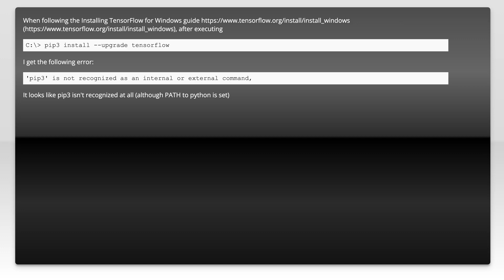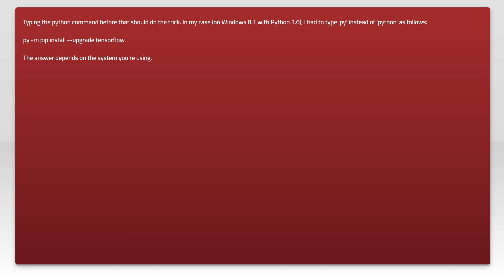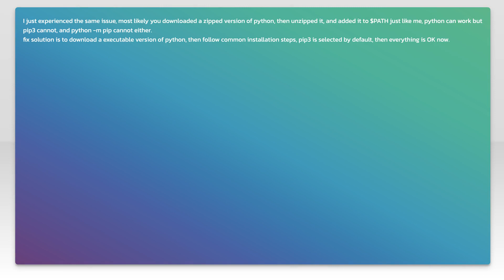Installation of TensorFlow on windows 7 - 'pip3' is not recognized as an internal or external co...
python: Installation of TensorFlow on windows 7 - &#39;pip3&#39; is not recognized as an internal or external command,

Related to: python, tensorflow